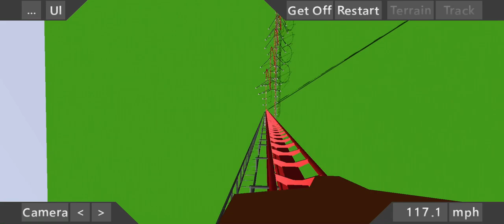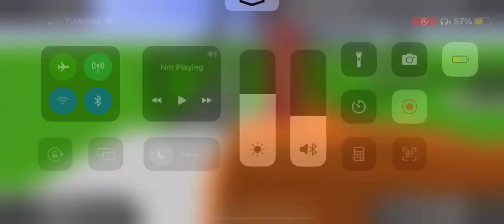I made the euthanasia coaster in ultimate coaster 2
The euthanasia coaster is a roller coaster that starts with a drop from half a kilometer in the air into eight size descending loops, which gives enough Gforce to kill someone (made purposely for people who wanna die)
Game is Ultimate coaster 2 download it!
(Pro tip, be careful of going too far downward it’ll crash the game)